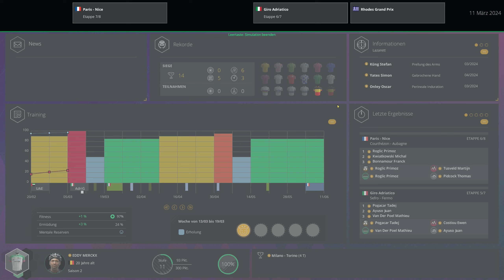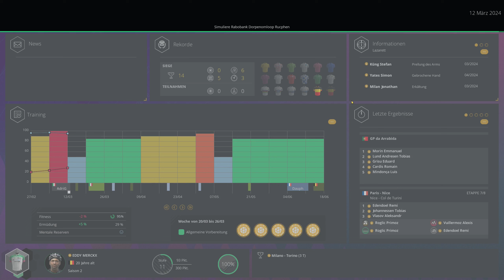PCM 2023 - Pro Cyclist - Extreme - Giro Adriatico E6 + E7 + Milano - Torino - S02 - E047